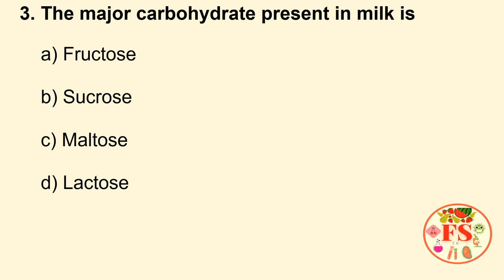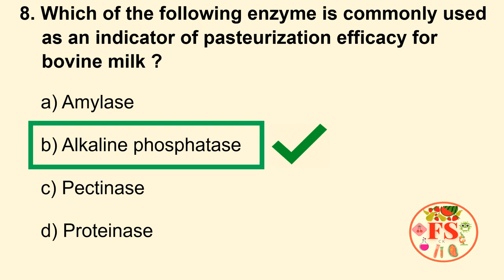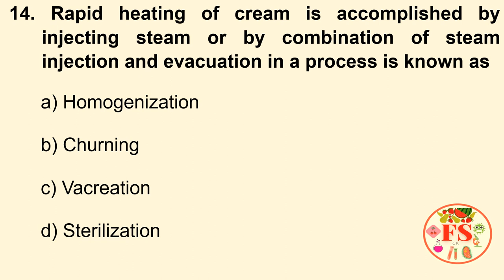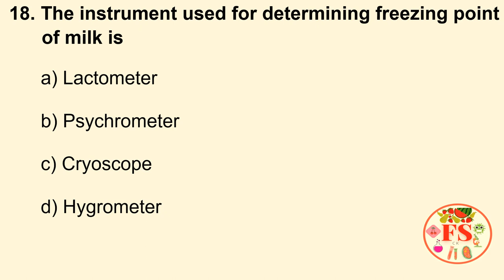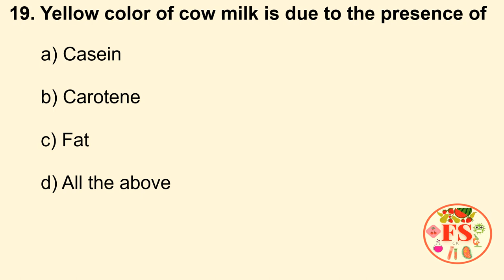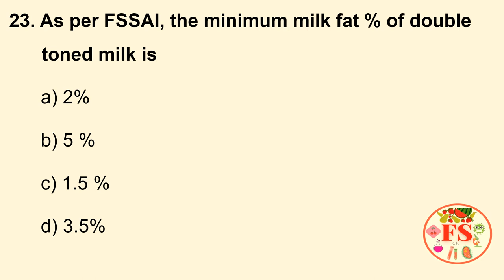MILK AND MILK PRODUCTS MCQ'S | FSSAI | TN MRB FSO EXAM | FOR ALL COMPETITIVE EXAMS | FOOD SCIENCE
This video has the set of multiple choice questions on the topic  Milk and milk products. It will be helpful for your FSSAI and TN MRB FSO exam preparation.